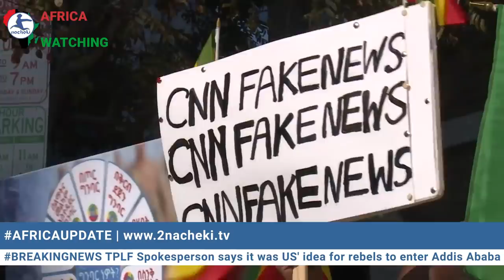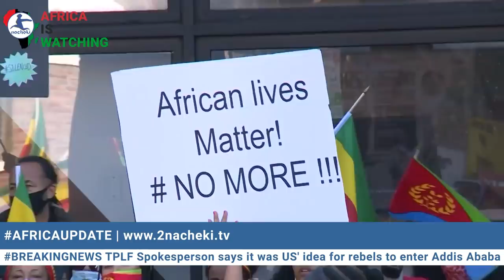TPLF Spokesperson Says on Live TV That the US Gov't Encouraged Them to Attack Addis Ababa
The spokesperson of the TPLF, Getachew Reda, revealed on live TV that they were advised by the United States Government to leave Tigray and expand their invasion in order to capture the capital of Ethiopia, Addis Ababa and remove the current democratically elected government
Breaking TPLF Spokesperson Says on Live TV That the USA Encouraged Them to Attack Addis Ababa

2nacheki  pronounced tunacheki which means 'We Are Watching ' in Swahili slang. Our goal is to educate, inform & entertain you all about the real Africa while showing the World that Africa is Watching.